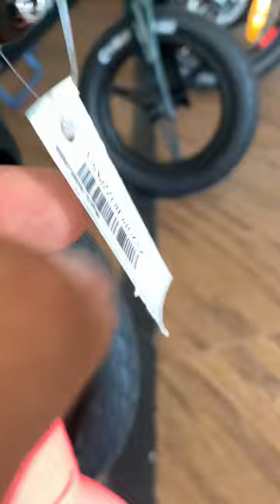Indonesia me cycle prices World kee expensive kids and adult cycles bike price in Bali